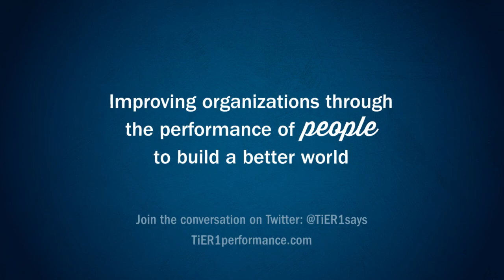TiER1 Thought Igniters: Embracing Recognition and Celebration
As humans, we flourish naturally when we feel good about our progress and allow ourselves to take pleasure in our accomplishments. Yet, frequently we miss the opportunity to celebrate our achievements because we're too quick to check off that box and move on to the next one. Karen Nelson, Managing Director at TiER1, shares her thoughts on why taking the time to celebrate accomplishments can renew and strengthen our energy to move forward.